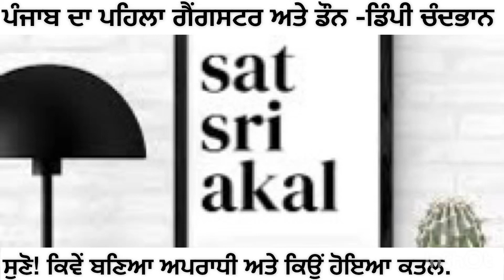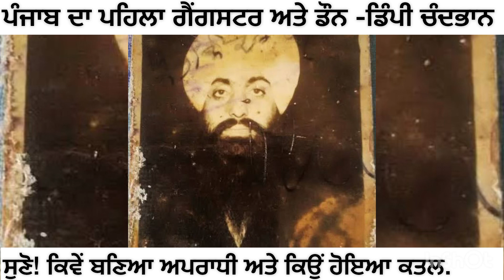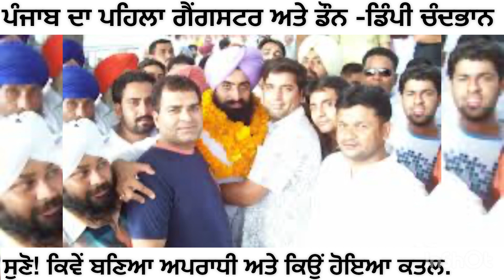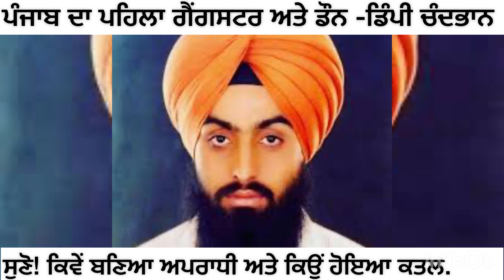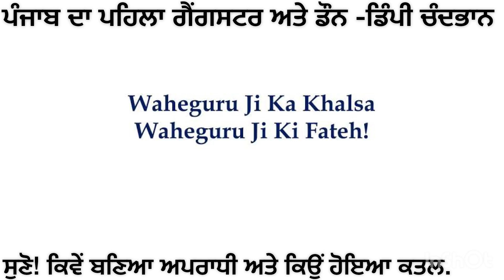punjab ਦਾ ਪਹਿਲਾ ਗੈਂਗਸਟਰ - ਡਿੰਪੀ ਚੰਦਭਾਨ | ਜਿਸਤੇ sidhu mosewale ਨੇ ਵੀ ਗਾਣਾ ਗਾਇਆ ਸੀ.